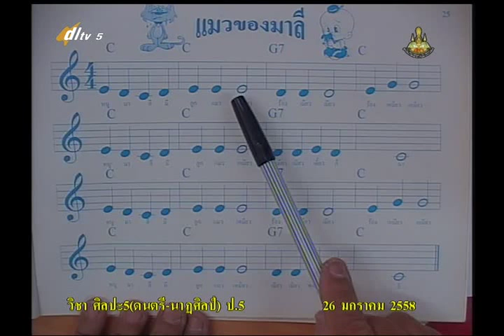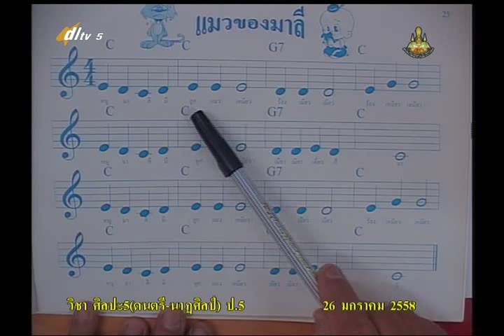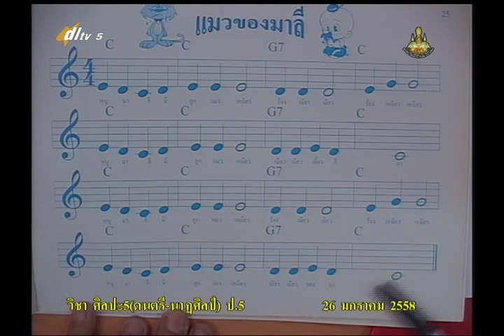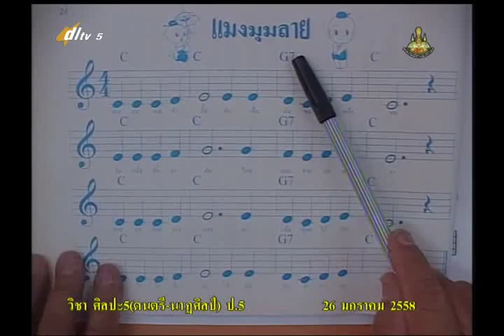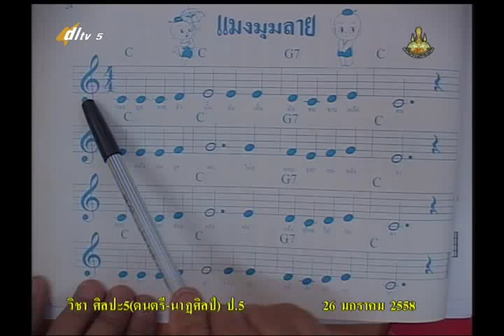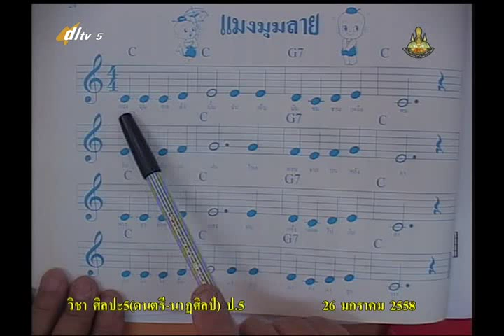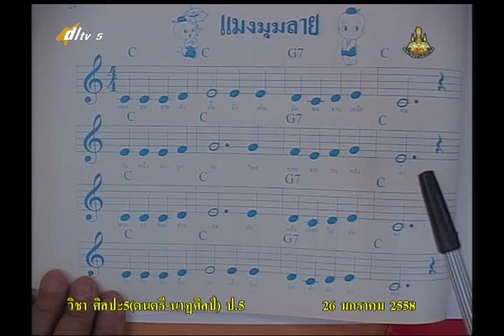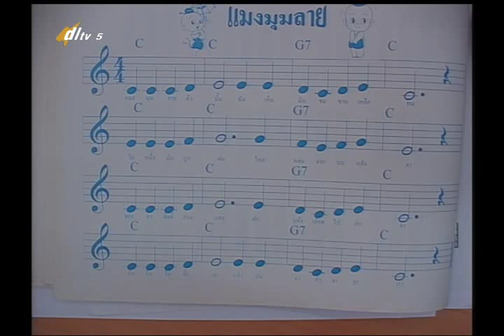024D+5260158+ศ+โน้ตสากลเบื้องต้น+artp5+dl57t2